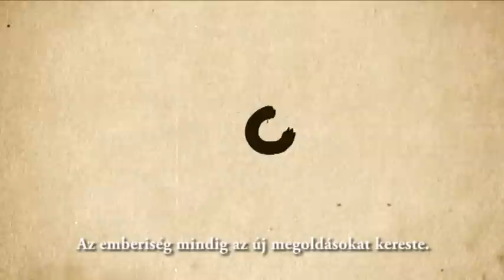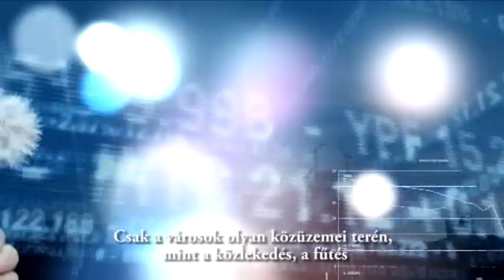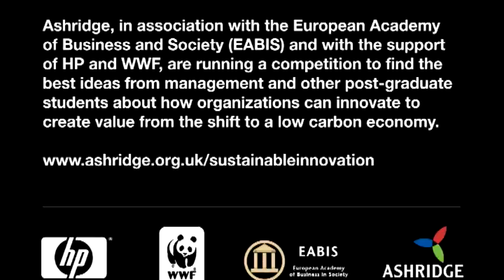INSPIRÁCIÓ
Ashridge Business School EABIS, HP és WWF támogatásával készített filmje.
Mi csak feliratoztuk magyarul.